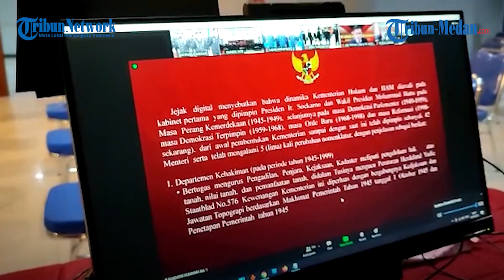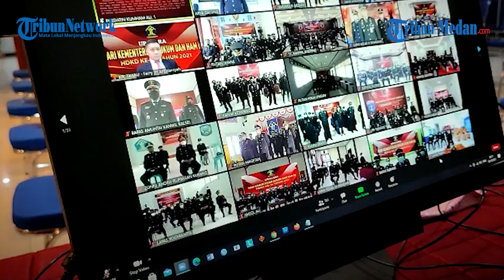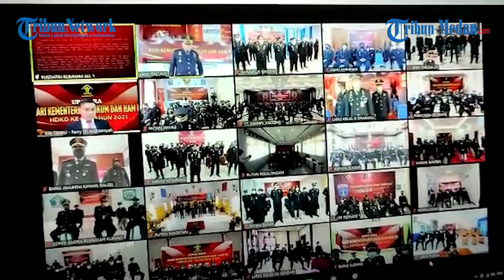Peringati HDKD ke 76, Kantor Imigrasi Kelas 1 Khusus TPI Kota Medan Ikuti Upacara Virtual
TRIBUN-MEDAN.COM, MEDAN- Dalam rangka memperingati Hari Dharma Karya Dhika (HDKD) ke 76 Kantor Imigrasi Klas 1 Khusus Kota Medan mengikuti upacara bendera secara daring di aula Kanimsus Jalan Gatot Subroto Sabtu (30/10/2021).

Hari Dharma Karya Dhika ( HDKD) merupakan hari lahirnya Kementerian Hukum dan Hak Asasi Manusia (Kemenkumham) sehingga Kemenkumham Sumut juga turut melaksanakan upacara bendera secara daring di kantornya masing-masing.

Dari amatan Tribun Medan Acara HDKD ini mulai berjalan pada pukul 08.00 pagi dengan pembukaan upacara bendara.

Namun kepala Kantor Imigrasi Kelas 1 Khusus TPI Medan Tato Juliadin Hidayawan mengikuti upacara di Kanwil Kemenkumham Sumut karena bergabung dengan Pimti (pimpinan tinggi) di Kumham Sumut dan seluruh Ka UPT se kota Medan.

Menurut Tato momentum HDKD ini Kemenkumham termasuk Kanimsus Medan dituntut untuk menjadi semakin PASTI.

"PASTI itu singkatan dari Profesional, Akuntabel, Sinergi, Transparan dan Inovatif. Dan mudah-mudahan kantor kita bisa menerapkan hal itu," Tuturnya.